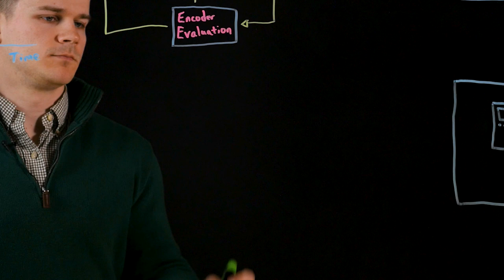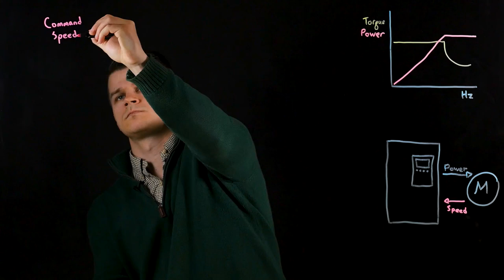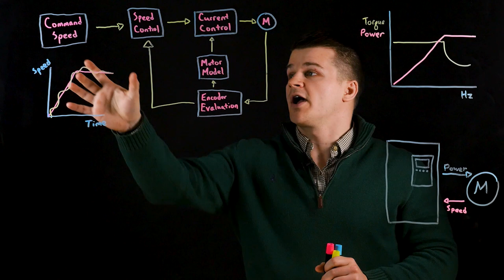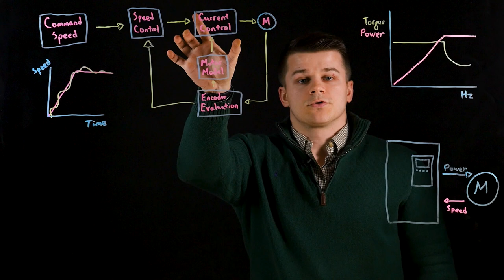How Does Closed Loop Control Work in a VFD?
We've already covered the basics of a VFD, it's components and how the open loop V/Hz control works. In this video we'll talk about the more advanced Closed Loop control for more precise control of the motor's speed and torque.

In our previous videos we talked about the power stage and control circuit components inside a VFD. In this video we'll talk about how adding an encoder to a motor provides feedback to a drive to allow better motor operation.